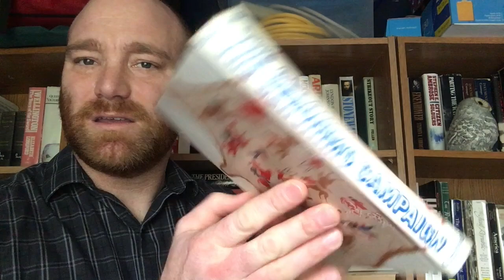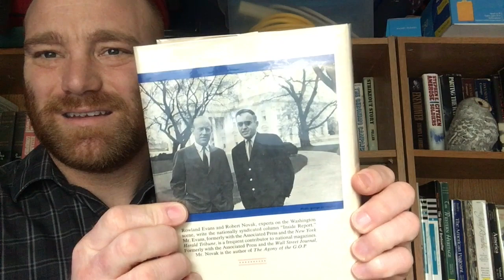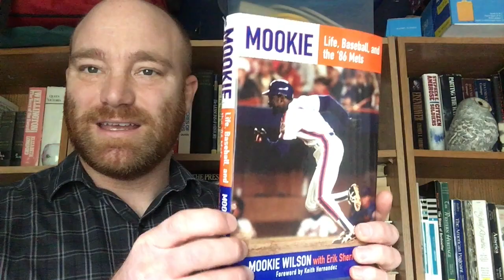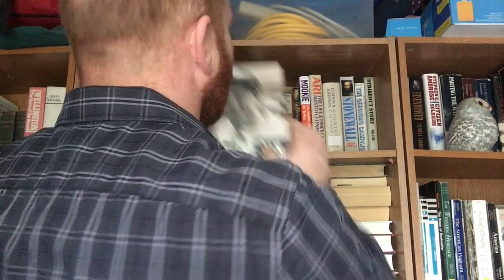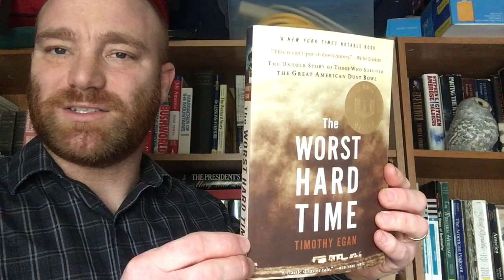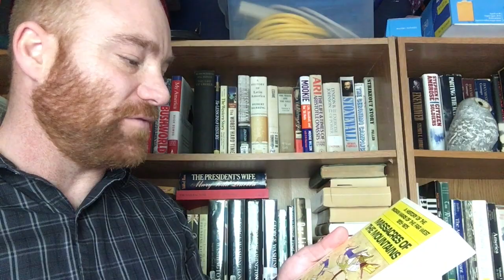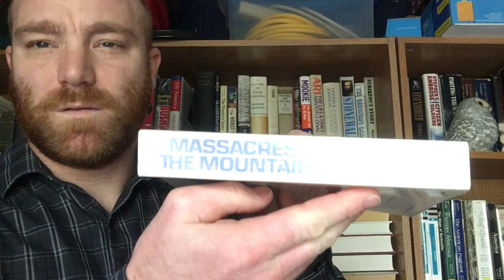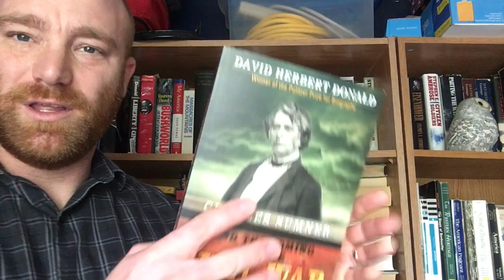Book Shelf Tour #13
This video is another shelf tour from my book collection.  I hope you enjoy.